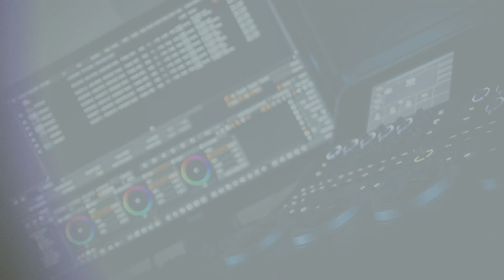Bobry Bobrovia Bobrowniki Małe - GKS Gromnik 4:3 (2:1)